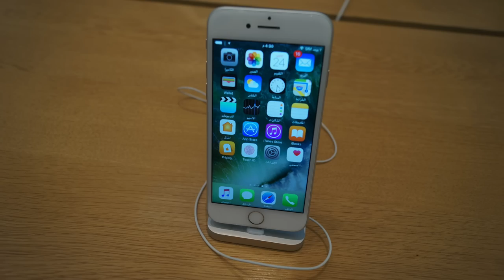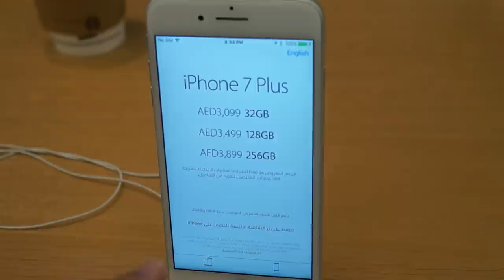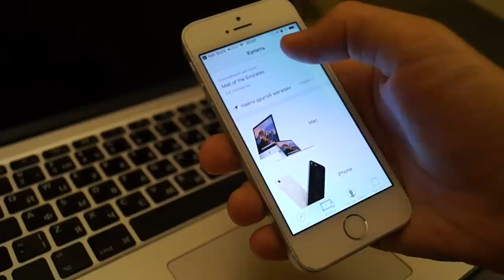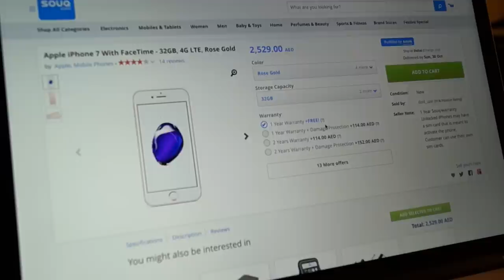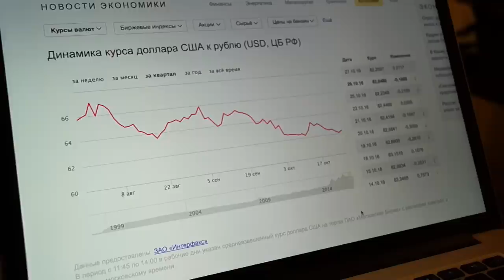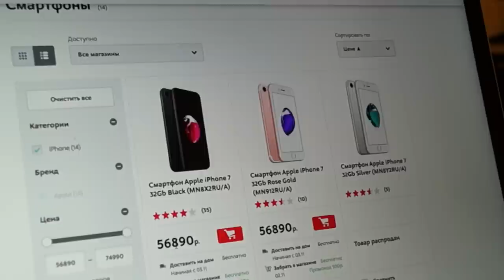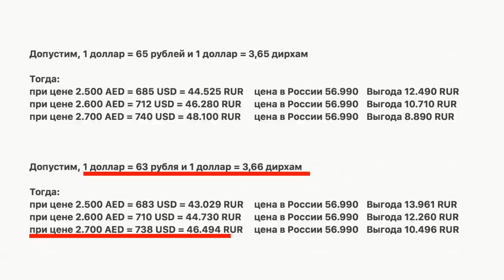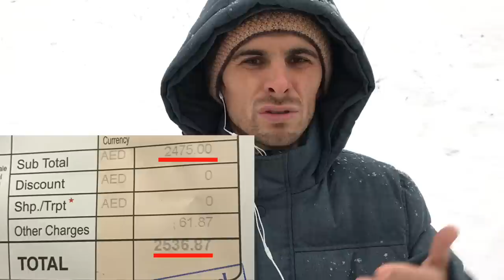Айфон из Дубая: насколько реально сэкономить?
Пришло время поменять свой старый 5S на iPhone 7. Дубай - самое подходящее место чтобы купить новый айфон на 10-15 тысяч рублей дешевле чем в России. Сейчас расскажу вам как купить Айфон дёшево, по выгодной цене в Дубае.

Вы узнаете:
- Сколько стоит iPhone 7 в Дубае
- Что интересного есть в Apple Store
- Какие айфоны вообще не стоит покупать
- Дешево купить телефон в Эмиратах - возможно ли это
- Почему нельзя покупать Айфоны у русских
- Я действительно купил себе Айфон 7 по очень выгодной цене